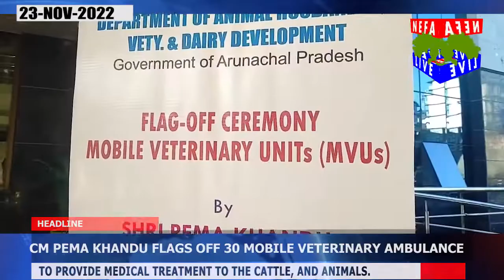ITANAGAR | CHIEF MINISTER PEMA KHANDU FLAGGED OFF 30 MOBILE VETERINARY AMBULANCES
ITANAGAR | CHIEF MINISTER PEMA KHANDU FLAGGED OFF 30 MOBILE VETERINARY AMBULANCES TO PROVIDE MEDICAL TREATMENT TO THE CATTLE, AND ANIMALS